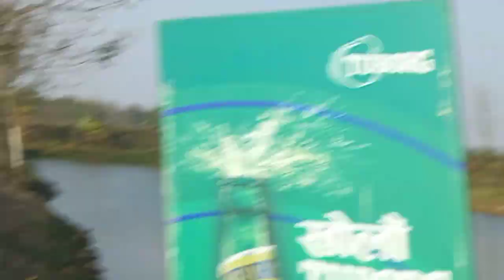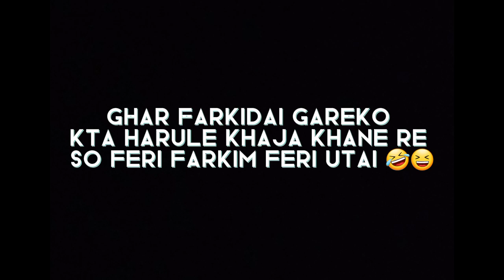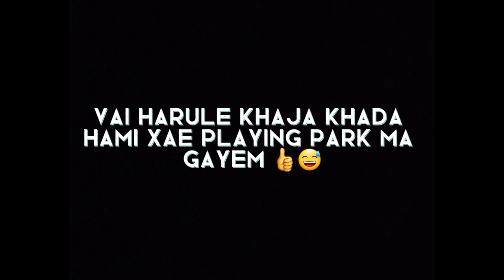Vai harule kt man parayo 🤣😆